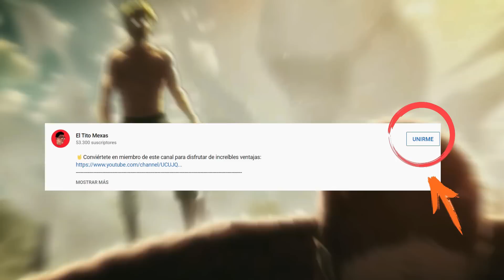🌪️Español REACCIONA A DRAGON BALL GT EN LATINO|| 😎GOGETA SSJ4 LANZA BIG BANG KAMEHAMEHA🪐 *YIAAAAAA*😡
🔥Bueno mis compas hoy toca reaccionar al momento en el cual Gogeta ssj4 lanza el Big Bang Kamehameha.

🤙🏻🕺🏼Si te gustó el video compártelo con tus amigos :D